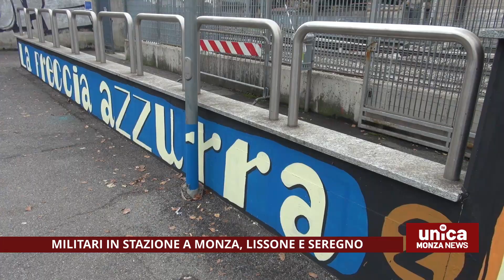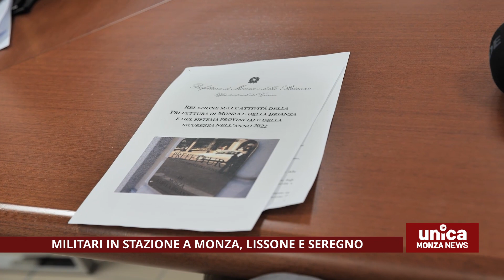Monza, militari in arrivo a Monza, Seregno e Lissone